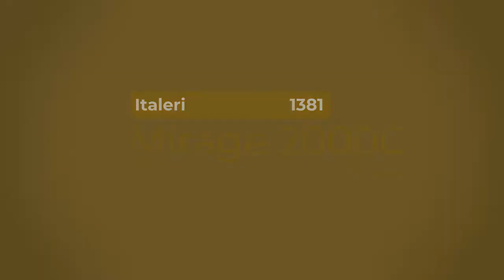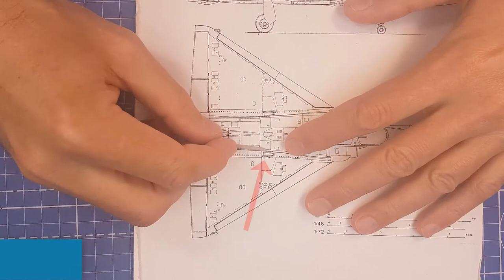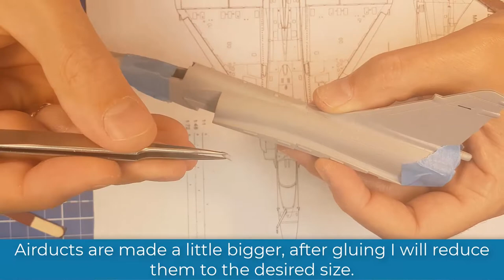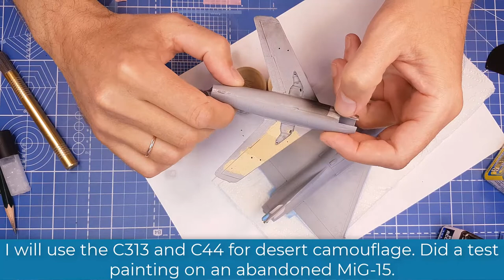Mirage 2000C 1/72 scale model build, Italeri 1381.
Mirage 2000C Operation Daguet  Italeri 1381 step by step build.

A very complex kit, poor detail, terrible layout, incorrect decals and many other problems. Think twice before buying.
So, let's try to make something with this kit...